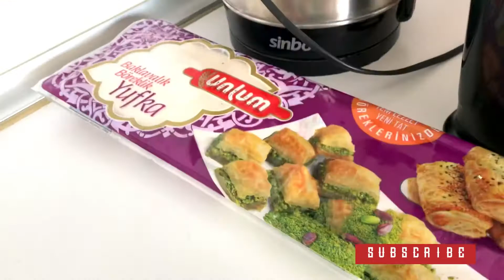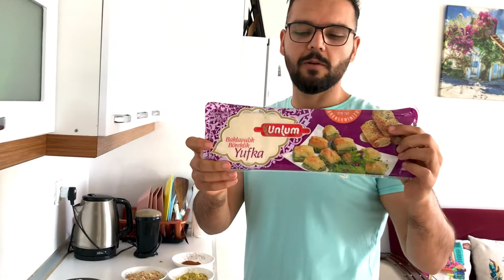How to make baklava | Easy Turkish recipes. بغلاوه ترکی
A very famous Turkish baghlawa which is so delicious 😋 and yummy so you guys have to know that how to cook it at home for your self .